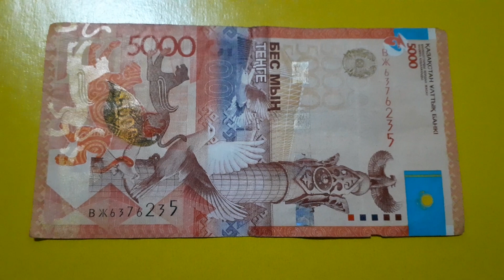БАНКНОТА 5000 ТЕНГЕ № серии ВЖ6376235 на болотно-жёлтой поверхности 24-го Февраля - ДЕНЕЖНЫЙ ПОТОК